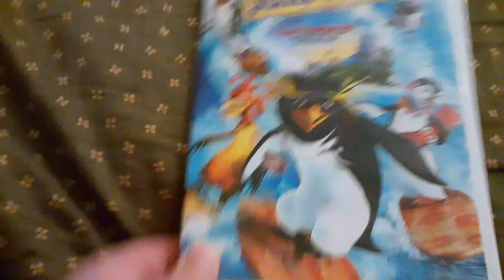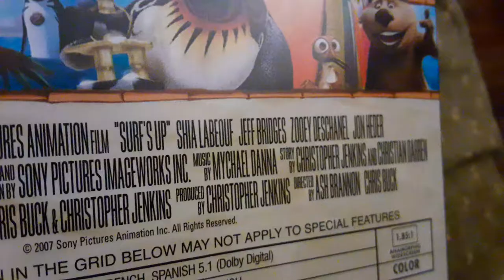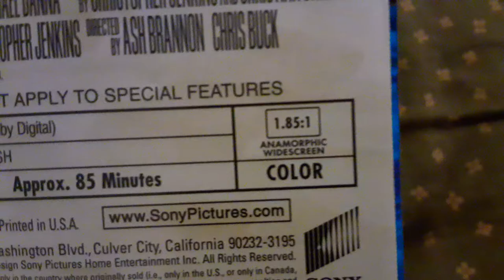DVD Update For 12/13/2021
today I got one DVD from the Thrifty shopper and when I checked the DVD there was no price tag On it when I was looking through the DVDs at that thrift store if you're new to my channel make sure your subscribe and hit that post notification Bell.